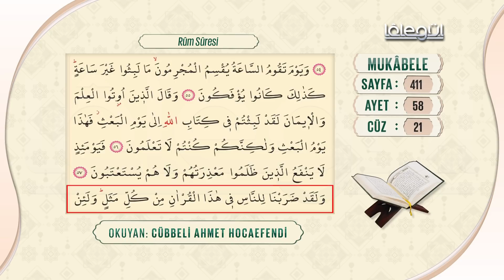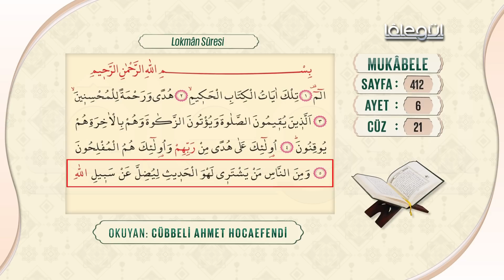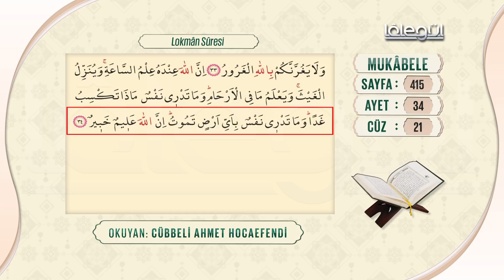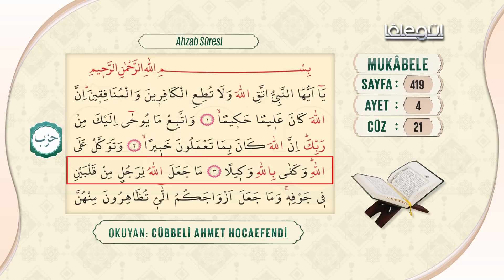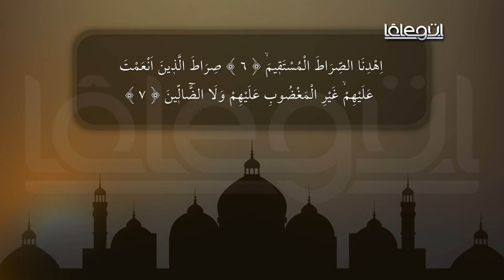Mukâbele 21.Cüz Lâlegül TV